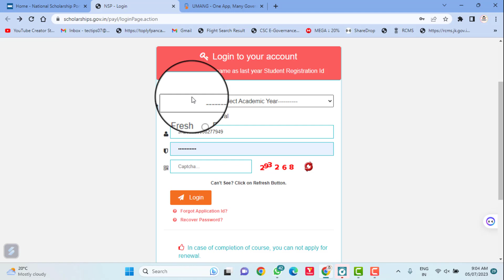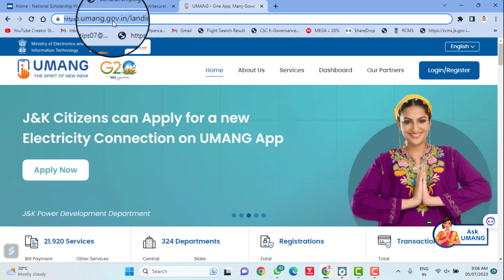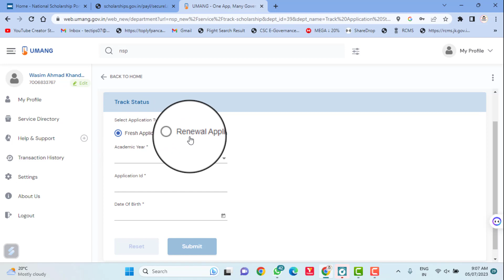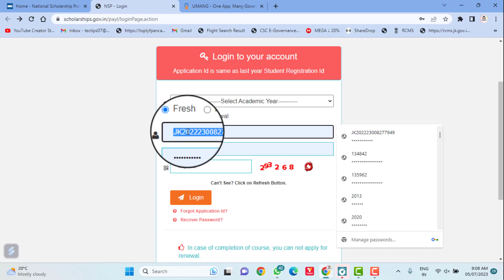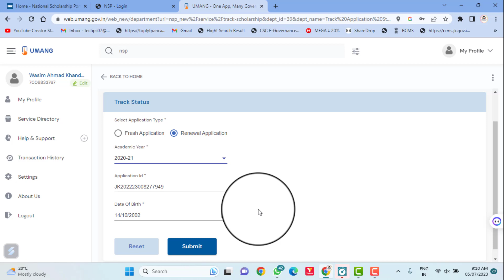NSP Scholarship 2022-23 Login Problem 504 Gateway Time-Out | How To Check NSP Status New Method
Attention all students! The NSP (National Scholarship Portal) has recently made an important update regarding the status of your scholarship application. It is crucial that all students watch this update and check their scholarship status to ensure that they receive their scholarship as soon as possible.
Unfortunately, the NSP has rejected many applications in the past due to issues such as Aadhar card not being seeded, incorrect IFSC code, or accounts not being enabled for DBT transactions. Therefore, it is imperative that students make sure that all their account details are up to date and accurate to avoid any issues with their scholarship application.

The NSP Scholarship is a fantastic opportunity for students to receive financial aid to further their education, and it would be a shame to miss out on this opportunity due to simple errors. So, please ensure that you watch the update and check your scholarship status to ensure that you receive the scholarship you deserve. Good luck to all students